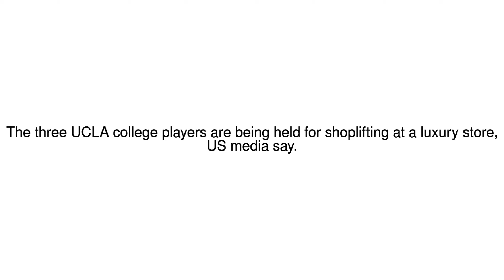News Update US basketball players arrested in China 08/11/17